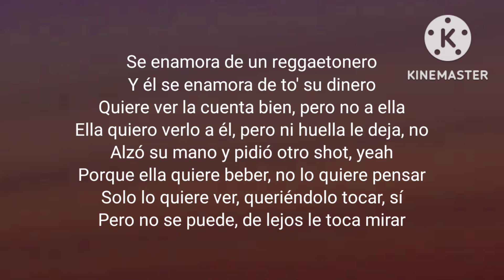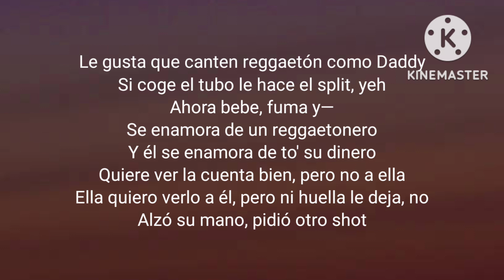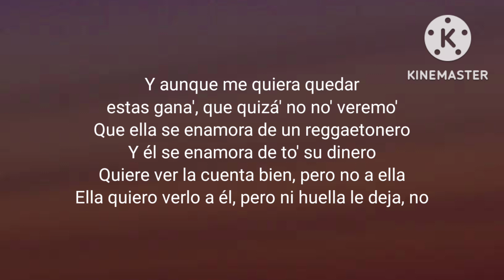Alejo x De La Ghetto - SEDUR (Remix) (Letra_Lyrics)